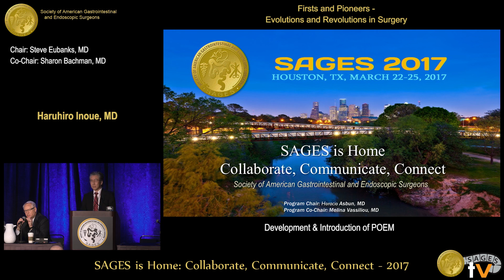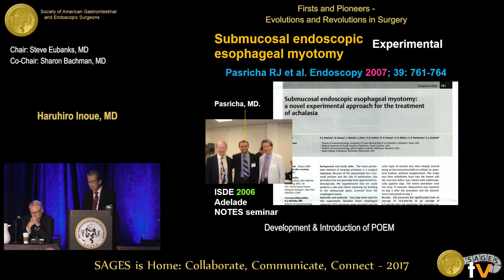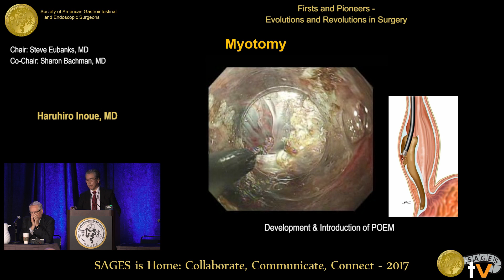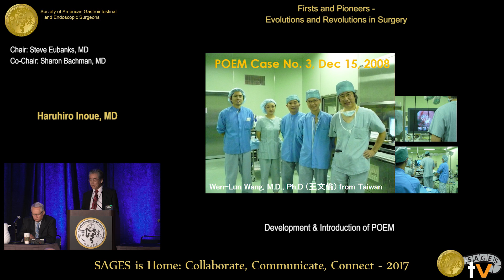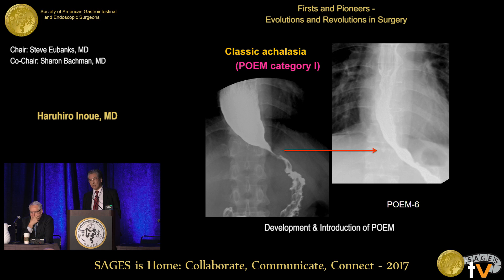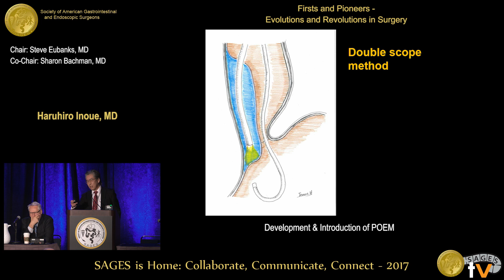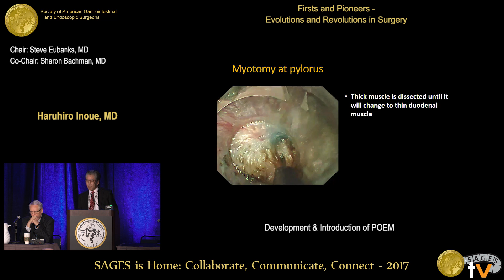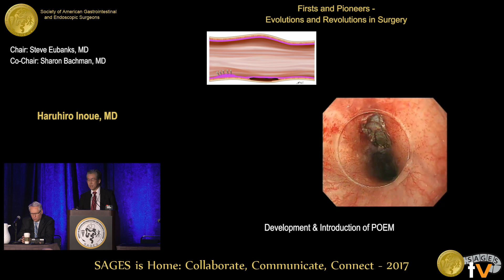Development & introduction of POEM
Presented by Haruhiro Inoue at the Panel: Firsts and Pioneers - Evolutions and Revolutions in Surgery held during the 2017 SAGES Annual Meeting in Houston, TX on Thursday, March 23, 2017